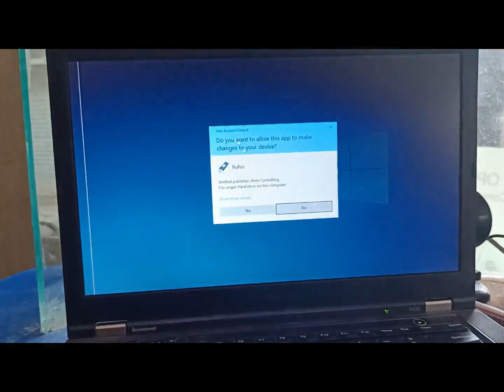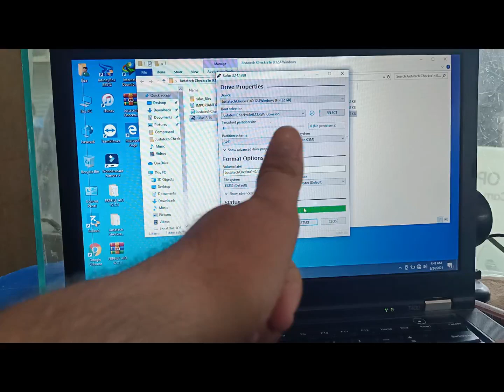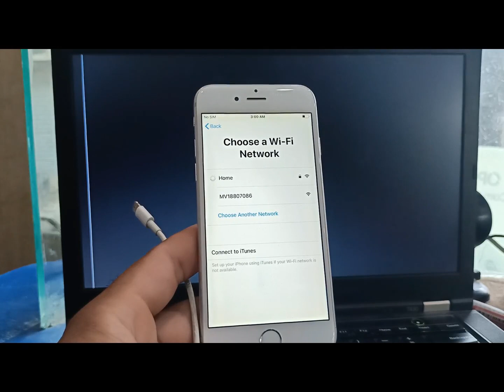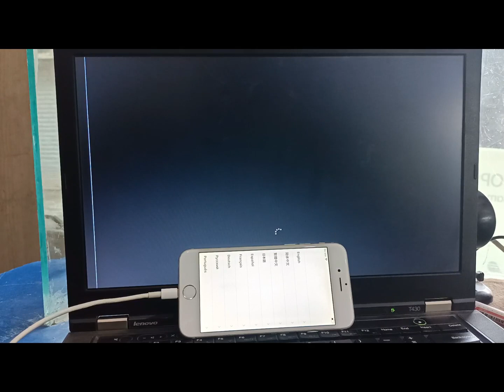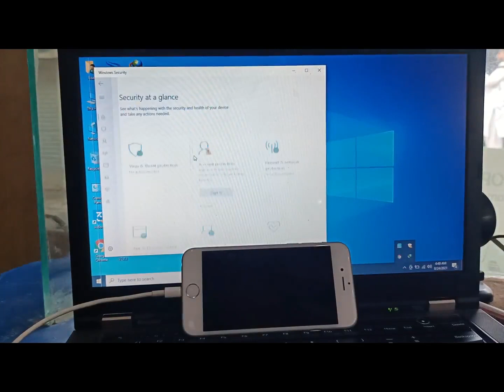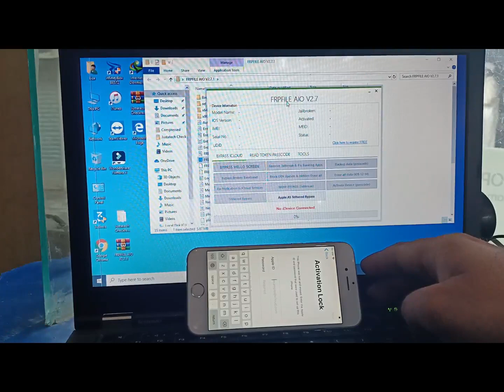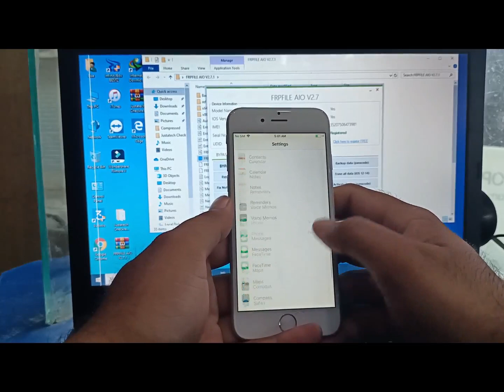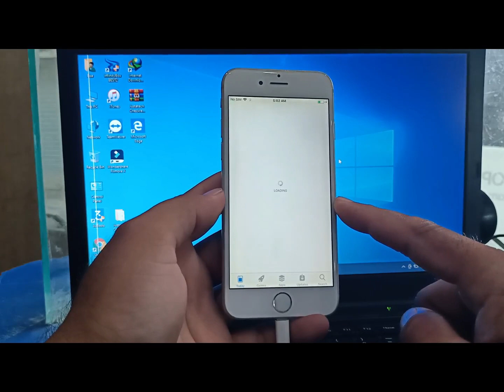Windows IPhone 6 IOS 12.5.4 ICloud Bypass Free 2024 | All IPhone 5s To X ICloud Bypass New Method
Windows  IPhone 6 IOS 12.5.4 ICloud Bypass Free 2021 | All IPhone 5s To X ICloud Bypass New Method

iphone 6 icloud bypass sim fix,
iphone 6 icloud bypass without pc,
iphone 6 icloud bypass checkra1n,